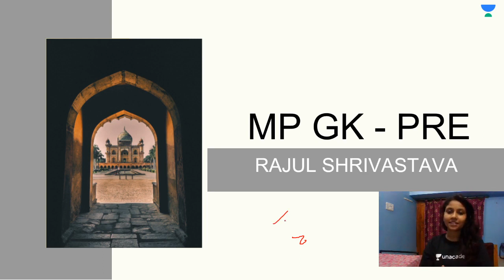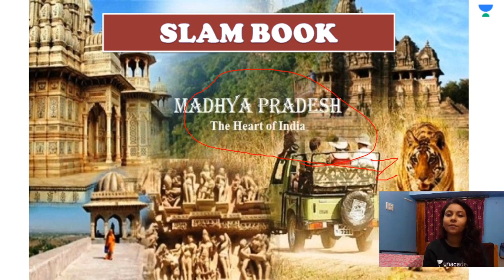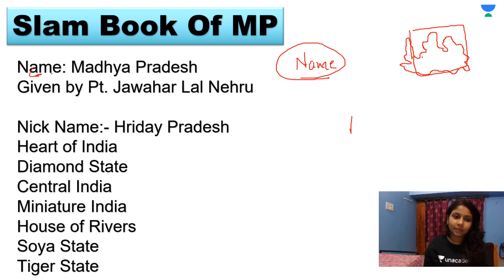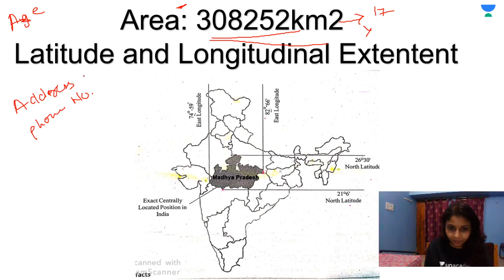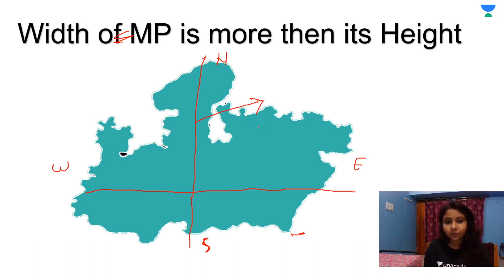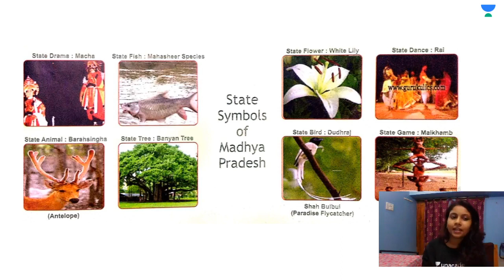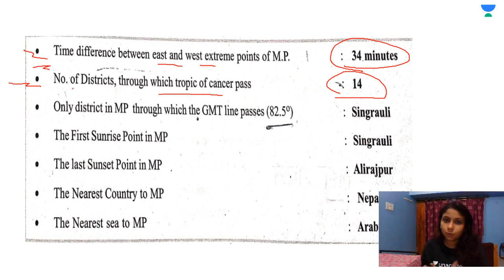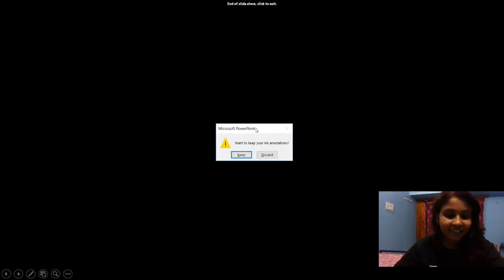Slam Book of MP | MPPSC | Rajul Shrivastava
Rajul Shrivastava and more top educators are teaching live on Unacademy Plus.

This session starts with a discussion on What to Read in the Slam Book of MP. In this lesson, Rajul Shrivastava shares her various preparation strategy along with examples which will help you to crack the exam.

Unacademy Plus Subscription Benefits:

1. Learn from your favourite Educator
2. Dedicated DOUBT sessions
3. One Subscription, Unlimited Access
4. Real time interaction with Educators
5. You can ask doubts in live classes
6. Limited students
7. Download the videos & watch offline